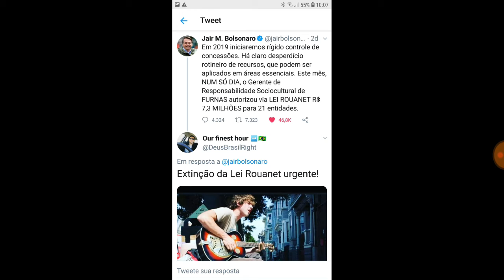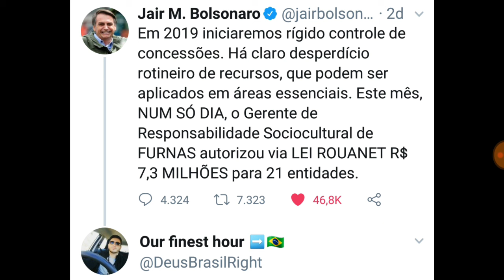Lei Rouanet para quê? Se expresse sem dinheiro público.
Ajude o canal: Experimente Amazon PrimeVideo gratuitamente
Ajude o canal comprando qualquer livro na nossa livraria parceira através deste
Compre o livro A mentalidade Anticapitalista, Mises, impresso com desconto na Amazon
Compre com desconto o livro O MÍNIMO QUE VOCÊ PRECISA SABER PARA NÃO SER UM IDIOTA, de Olavo de Carvalho, na Amazon
Compre o livro impresso A Corrupção da Inteligência, de Flávio Gordon, na Amazon.com.br